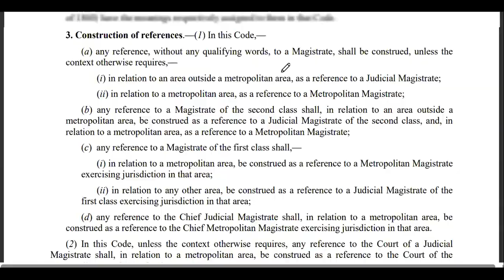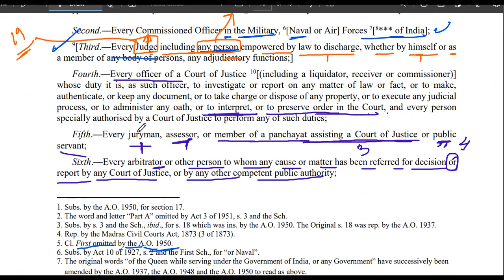PUBLIC SERVANT CONFUSING TERMS U/S 21 IPC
UPPCSJ I CHHATTISGARH JUDICIAL SERVICES

TLP Judicial Academy Subscription Benefits:
1. Limited students
2. Dedicated DOUBT sessions
3. One Subscription, Unlimited Access
5. You can ask doubts in live class
6. Limited students
7. Download the videos & watch offline